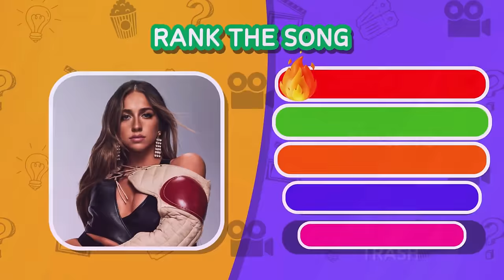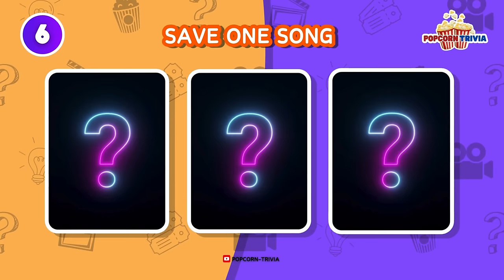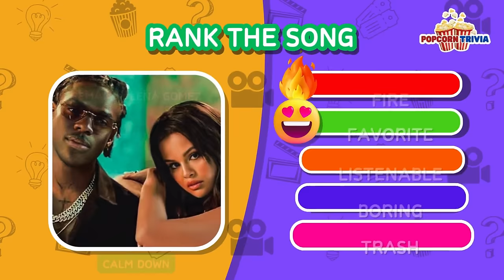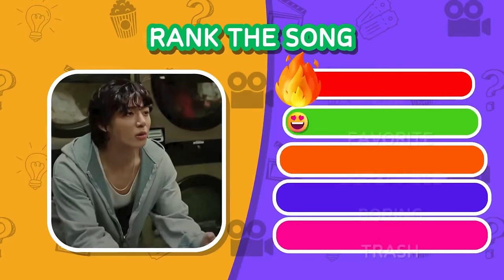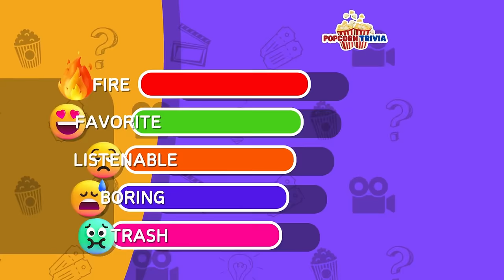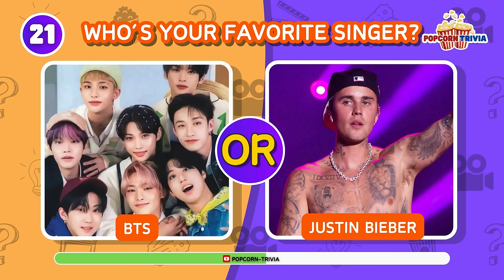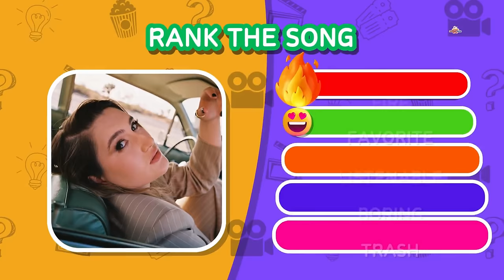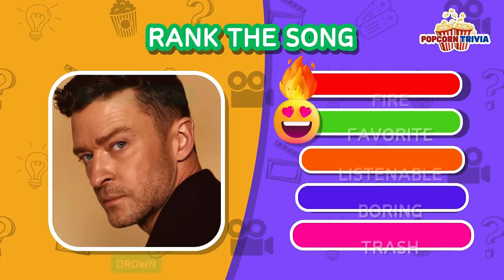RATE THE SONG 🎵 | 2023-2024 TikTok Hits Tier List 🔥 | Music Quiz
In today's *Music Quiz* video, we'll Rate the most popular TikTok songs of 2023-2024! Rank the catchiest songs in this Tier List Challenge, including Dua Lipa, Tate Mcrae, Taylor Swift, Fifty Fifty, BTS, Olivia Rodrigo, Miley Cyrus and more. In this *RATE THE SONG* test, you decide if they are Fire or Trash. Join the fun as we explore the trendiest tracks dominating the TikTok scene.

If you love music, don't miss this engaging challenge! Put your musical taste to the test and share with friends as we explore the greatest hits of all time. Join the fun now!

Don’t forget to comment your choices and what you think of the video.